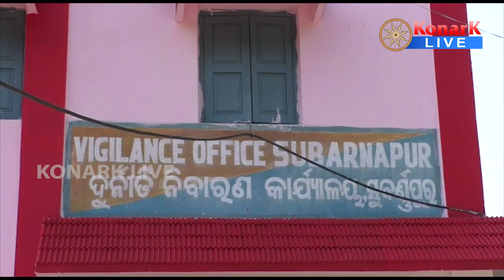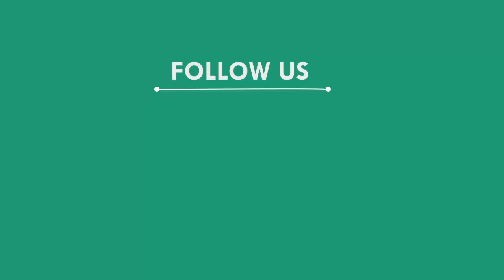ଭିଜିଲାନ୍ସ ହାତରେ ଧରାପଡ଼ିଲେ ପ୍ରାଣୀ ଚିକିତ୍ସକ, ସୁବର୍ଣ୍ଣପୁର || SUBARNAPUR NEWS